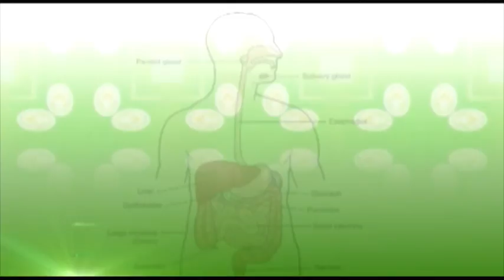Firoz Bukht Blames VC of Jamia For Not Handling Properly Case of Minority Carractor !! Newsmx TV !!